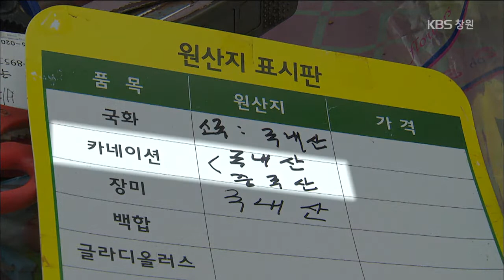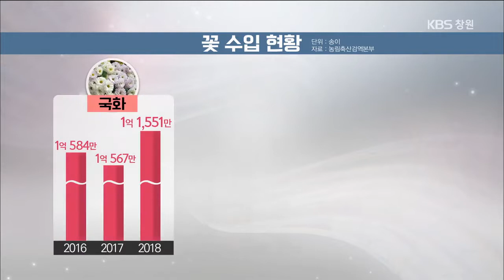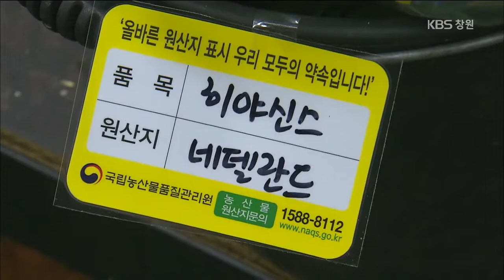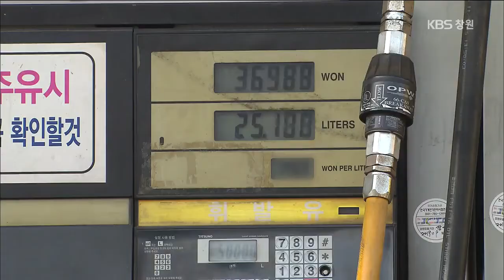[KBS뉴스9 경남] 2019.2.4.(월) 뉴스 전체보기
- 경남 고속도로 곳곳 귀성 소통 원활

- '김 지사 탄원 서명' 사흘 만에 3만 5천명 넘어

- 수입 꽃 급증...원산지 표기 있으나마나

- (영상뉴스)오늘 입춘...봄이 오는 길목